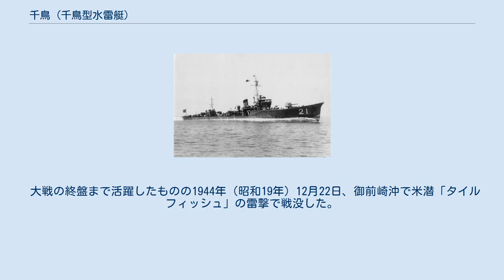千鳥 (千鳥型水雷艇)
千鳥（ちどり）は、日本海軍の水雷艇。
千鳥型の1番艇である。
ロンドン軍縮条約の影響によりミニ駆逐艦ともいえるほど重武装の艦艇であったが、同型艇「友鶴」が演習中転覆するという友鶴事件を引き起こし、改善工事を実施した。
艇名としては隼型水雷艇の4番艇「千鳥」に続いて2代目。
 復原性能改善工事前の「千鳥」 1931年（昭和6年）に舞鶴工作部で起工。
600トンというサイズに過大な武装が施されたため、公試排水量で計画より15%もオーバーし復原性能が不足していた。
そのためバラスト40トンを搭載したがそれでも転舵の際に大傾斜を生じ、舷側にバルジを装着することで復原性能を改善して1933年（昭和8年）11月に竣工した。
佐世保鎮守府籍に編入され予備水雷艇となる。
1934年（昭和9年）1月、同型艇「真鶴」と第21水雷隊を編成。
 1934年3月に3番艇「友鶴」が荒天のため転覆、殉職者72名を含む総数100名の犠牲者を出すという事故（友鶴事件）が起こった。
当日の千鳥は友鶴とともに夜襲訓練に従事し、訓練打ち切りを受けて「龍田」「千鳥」「友鶴」の順に佐世保へ向かった。
友鶴が続航していないことに気づいた千鳥は龍田に連絡するとともに捜索に着手したが、龍田より帰投を命じられ、捜索を断念し帰投した。
 調査の結果、千鳥型を含む藤本喜久雄造船少将が設計していた艦は、復原性の不足が指摘され、すでに完成していた3隻を含めた完成艦は改善工事が行われ、4番艇「初雁」は建造中だったため性能改善を施して竣工している。
 主な工事内容は以下の通り。
 これらの工事により復原性能は改善されたが兵装は大幅に減少し排水量は公試状態で772トンにまで増加、速力は28ノットまで低下した。
 1935年（昭和10年）に第四艦隊事件が起き千鳥型も1936年（昭和11年）8月から11月にかけて改善工事が行われた。
詳細は明らかでないが他艦ほど大きな問題にはならなかったようである。
ただ速力は更に低下し27ノットほどだったと言われる。
 1936年（昭和11年）12月に第21水雷隊を同型艇4隻で編成し中国方面へ進出、上陸支援や封鎖作戦などに従事した。
太平洋戦争開戦後は緒戦は南方の攻略作戦を支援、その後は船団護衛などに従事した。
 1943年1月14日、潮岬沖でアメリカ潜水艦「パイク」の潜望鏡を発見し、爆雷攻撃を行った。
 大戦の終盤まで活躍したものの1944年（昭和19年）12月22日、御前崎沖で米潜「タイルフィッシュ」の雷撃で戦没した。